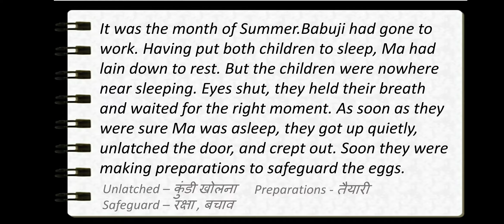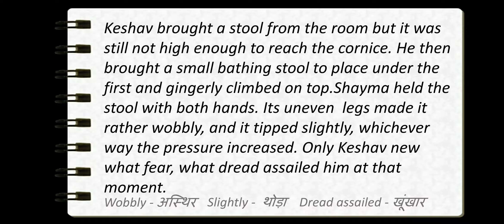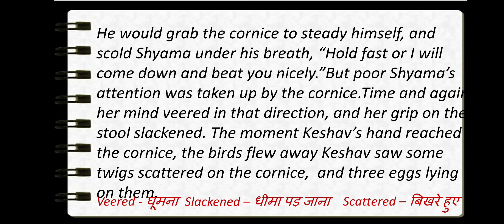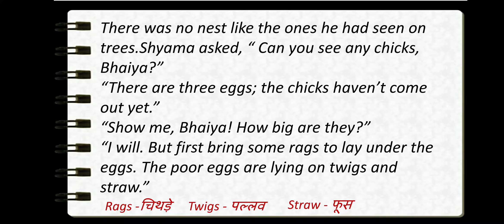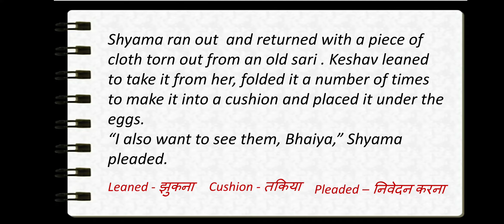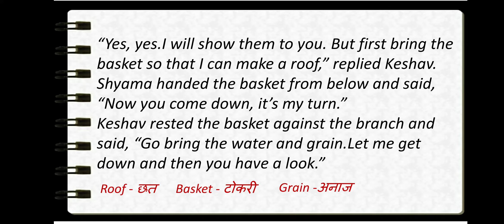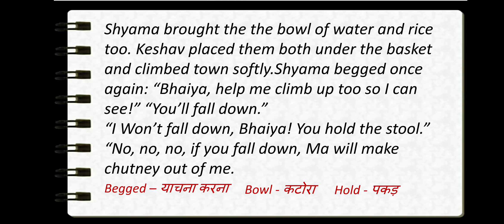THE NAIVE FRIENDS, PART-2: Unit 1a, JCERT ENGLISH BOOK CLASS EIGHT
This is the second part of the chapter. Link for the first part has been given